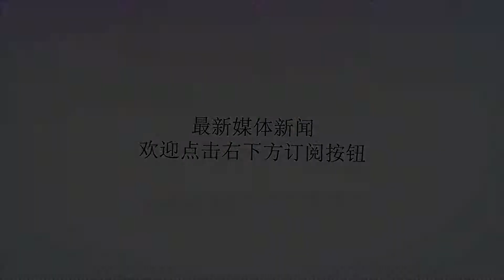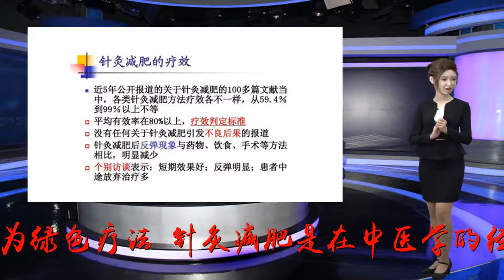针灸减肥最好的方法是什么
谢谢！针灸减肥最好的方法是什么